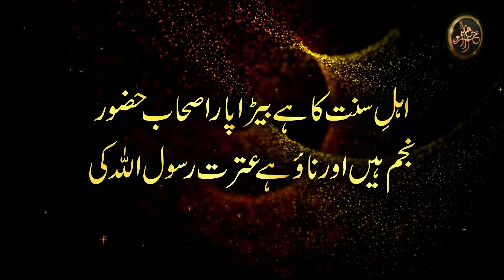Imam Ahmed Raza Khan R.A Ki Deen Ke Liye Khidmaat | Allama Irfan Kamal Sultani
By Muhammad Faisal Chishti